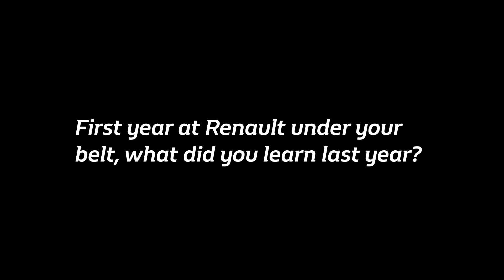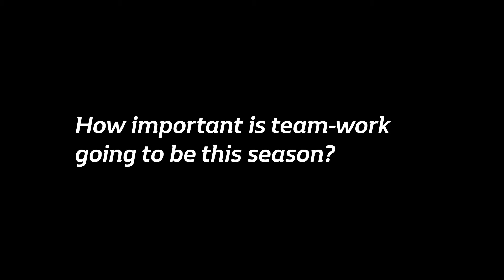Daniel Ricciardo Renault 2020 Launch